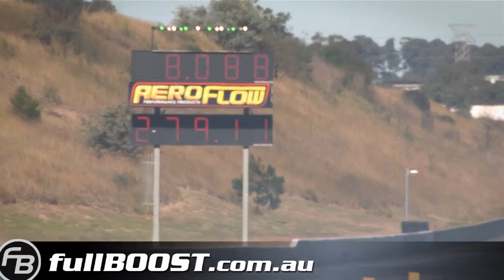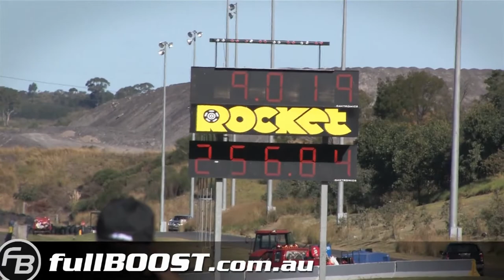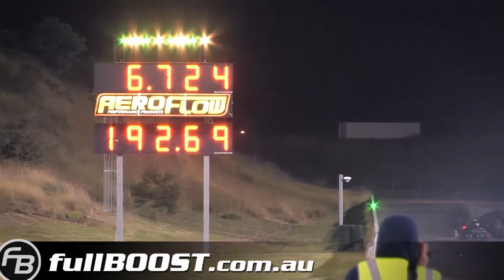Pro Street blown drag racing with fullboost | Australia Sydney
APSA Pro Street Shootout held at Sydney Dragway. Features, V8, rotary and turbo 6 cylinder powered vehicles including Chevrolet (brand),Mazda and Toyota.Its a Fullboost racing in Sydney Australia.